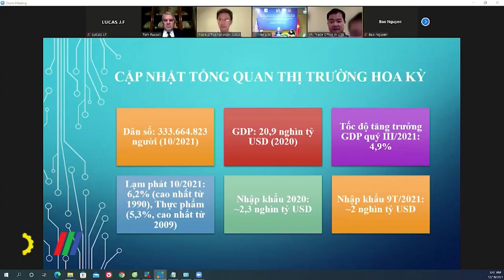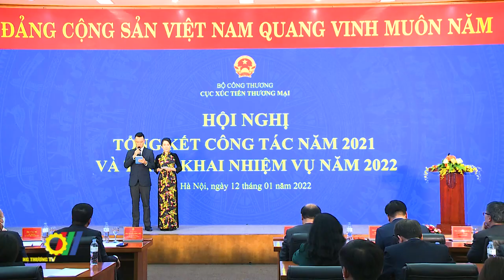Cục Xúc tiến thương mại Tổng kết năm 2021 - Triển khai nhiệm vụ năm 2022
Năm 2021, mặc dù phải đối mặt do đại dịch Covid-19 gây ra, song với tinh thần vượt qua khó khăn, thách thức, tập thể công chức, viên chức và người lao động Cục XTTM đã đoàn kết, chủ động đổi mới, sáng tạo thực hiện tốt các nhiệm vụ được giao, là tiền đề triển khai sâu rộng hiệu quả công tác XTTM năm 2022…